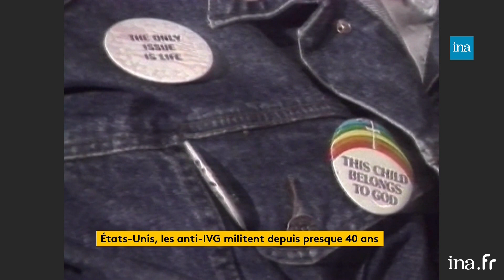Etats-Unis, les anti-IVG militent depuis presque 40 ans | Franceinfo INA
La fuite a fait l’effet d’une bombe. Aux Etats-Unis, la Cour suprême prévoirait de revenir sur le droit à l’avortement. Un droit pourtant acquis depuis 1973. Le débat sur l’IVG continue entre, d’un côté les progressistes, de l’autre les conservateurs. Depuis presque 40 ans, les anti-IVG mènent un combat farouche contre l’avortement aux Etats-Unis.